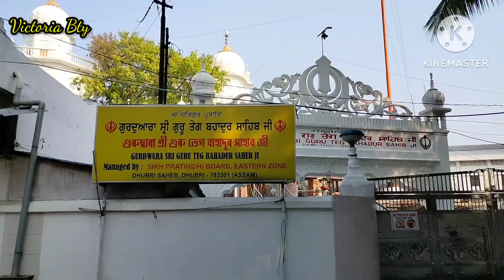Netai Dhubuni Ghat Dhubri family travelvlog Part -I